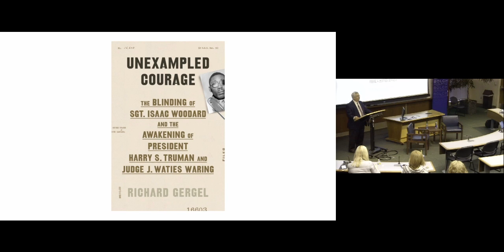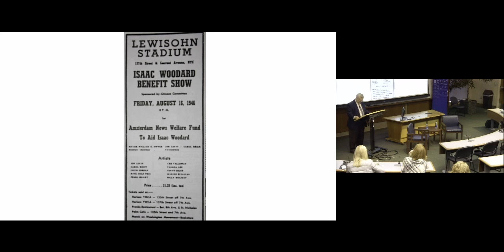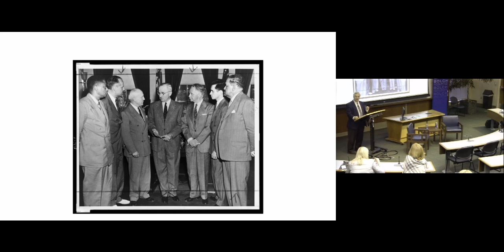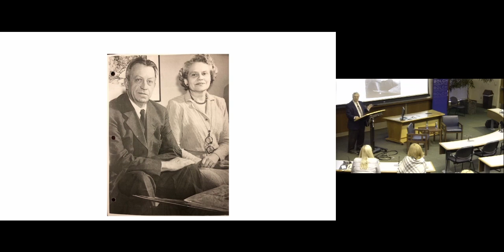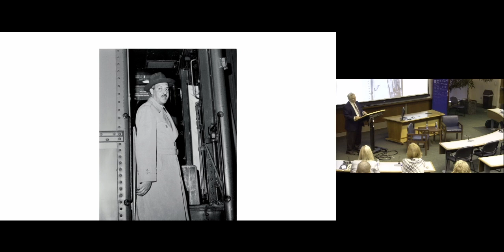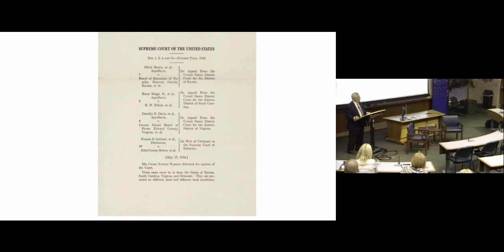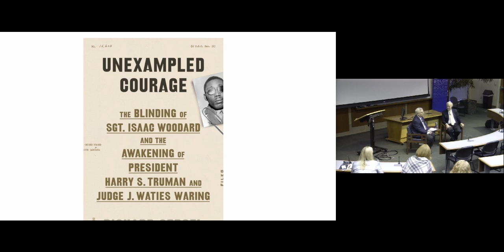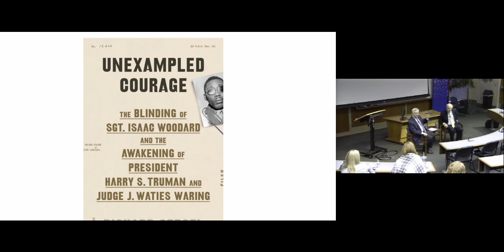Richard Gergel | Unexampled Courage: An Untold Story of American Civil Rights History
The Hon. Richard Gergel, U.S. District Judge for the District of South Carolina, speaks on his new book "Unexampled Courage: The Blinding of Sgt. Isaac Woodard and the Awakening of President Harry S. Truman and Judge J. Waties Waring." The book details the impact of the blinding of Stg. Woodard on the thinking of President Truman and Judge Waring, and shows their influential roles in changing America's civil rights history. A question and answer session, moderated by Bolch Judicial Institute Director David Levi, follows Judge Gergel's presentation.